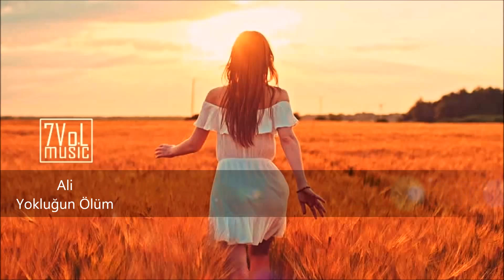Ali - Yokluğun Ölüm [7VoL Topic]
Deniz ayrı deniz
Ay ışığı sensiz
Rüzğar sus pus olmuş
Dalgalar sensiz
Ben sensiz yorgunum
Ben sensiz vurgunum
Ben sensiz sürgünüm
Yokluğun ölüm

Gülün rengi solmuş
Çiçekler sensiz
Şarkıların tadı yok
Türküler sensiz
Ben sensiz yorgunum
Ben sensiz vurgunum
Ben sensiz sürgünüm
Yokluğun ölüm...